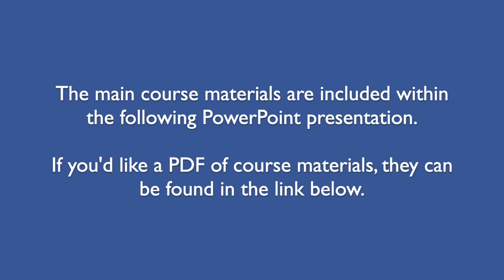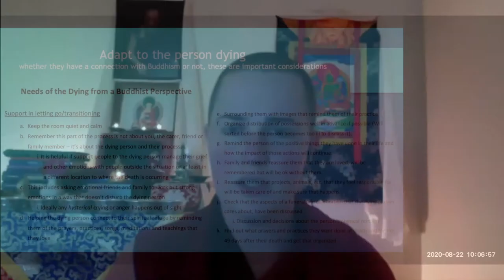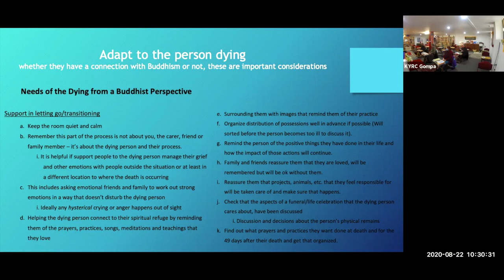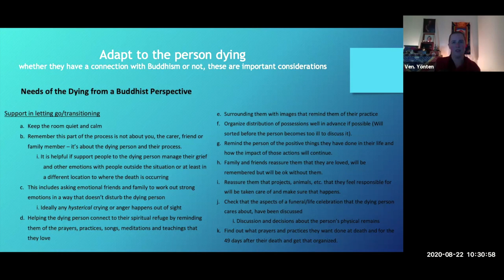4A_Preparing for Death_Supporting Those Actively Dying_Bedside Ideas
Preparing For Death: hosted by Kunsang Yeshe Centre (NSW, Australia)
using the Buddhist view of the death and the dying process. This is session 4A of 6 sessions over 2 days

Course Materials:
Day One Course Materials by request - put in comments below and I’ll send the link.